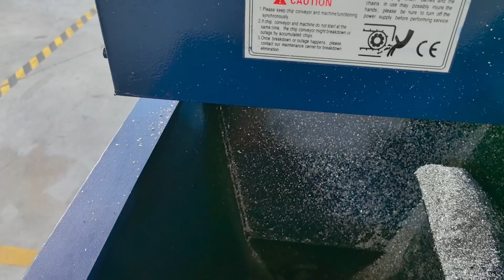Y83-5000 Aluminium Brequetting Press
Diloya Group, mainly manufacture hydraulic baler machine, hydraulic shear machine, shredder machine and granulator machine,If you have any requirement, please feel free to contact with us, we can suggest you Best and economical solution accordingly.